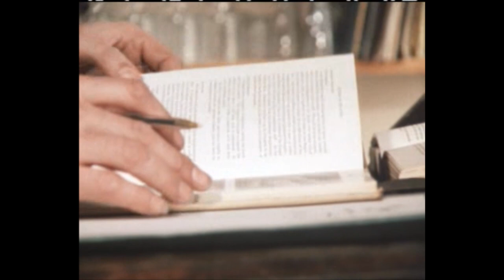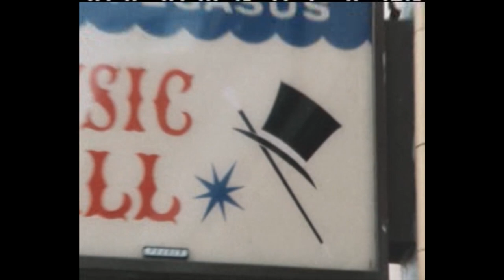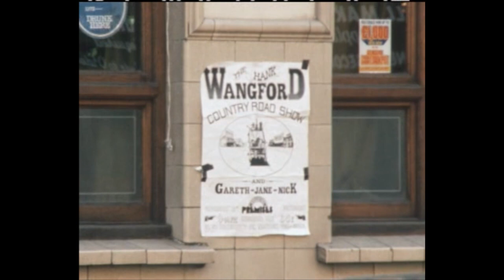Hank Wangford on Nationwide 1981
A BBC Nationwide programme from 1981 featuring Hank Wangford and showing a performance at The Pegasus with the full band.